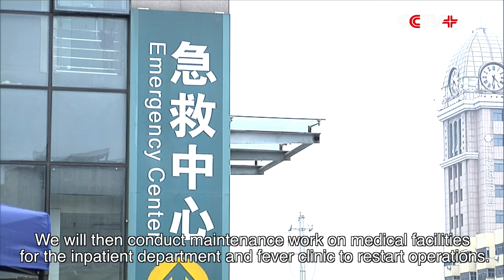Emergency Repair Work Underway in Flood-hit Henan to Restore Normalcy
Emergency repair works are underway in central China's Henan Province after heavy rainfall led to catastrophic flooding, which resulted in mass scale evacuations and rescue operations.